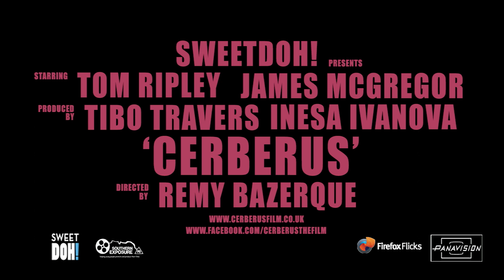CERBERUS - Trailer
de Rémy Bazerque, 12 minutes, 2015, Grande Bretagne
Fiction/Thriller/Fantastique
Deux frères se tourmentent l'un l'autre dans un scénario dont ils ne peuvent échapper. Une variation moderne sur le thème des supplices mythologiques Grecs.

by Rémy Bazerque, 12 minutes, 2015, UK
Fiction/Thriller/Fantasy
A modern take on Greek Mythological Eternal Punishments, Cerberus is the tale of two brothers tormenting each other in a scenario they can’t escape.